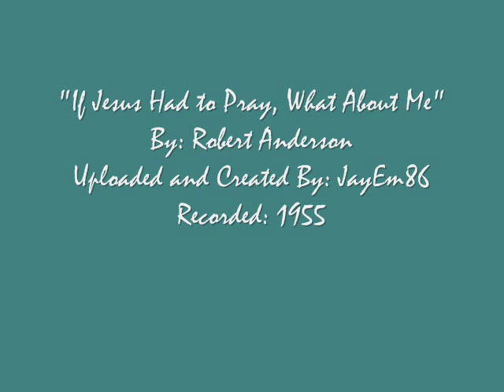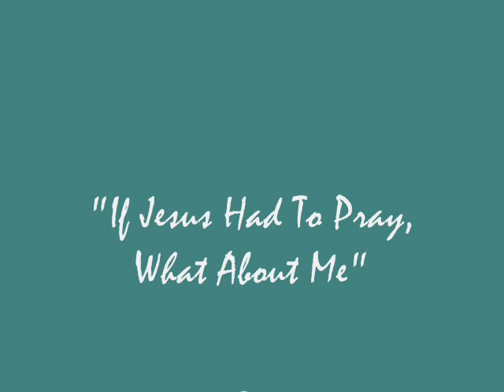"If Jesus Had to Pray, What About Me" (1955)- Robert Anderson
Robert Anderson sings this particularly mournful sounding arrangement with fellow gospel music legends Roberta Martin on the piano and Robert Wooten on the organ. Notice how all of the folks on this recording all have the name Robert? (the feminine version in Roberta Martin's case)